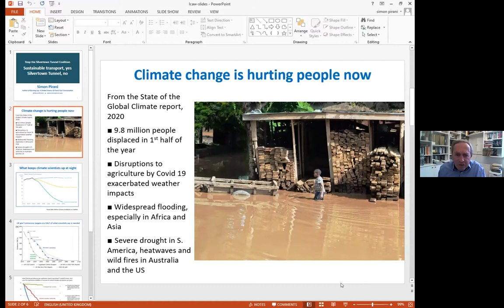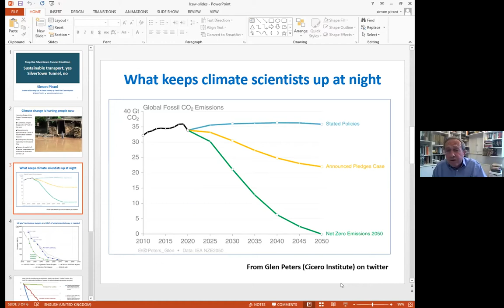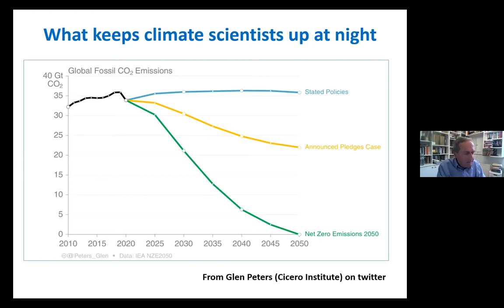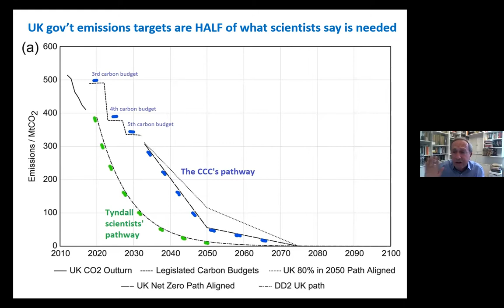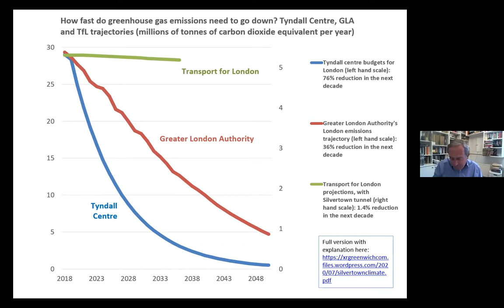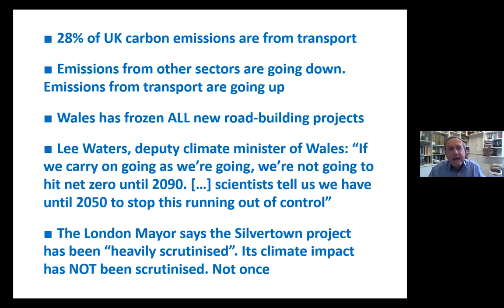Sustainable transport yes, Silvertown tunnel no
On-line discussion, with a panel including Rebecca Lush (Transport Action Network); Simon Pirani (energy researcher, University of Durham); Izzet Hickmet (National Education Union / Labour for a Green New Deal); Sian Berry (co-leader, Green party, and London Assembly member); Ruth Fitzharris (Mums for Lungs); and Jon Burke (Labour, former Hackney councillor).

A Stop the Silvertown Tunnel coalition event, held as part of London Climate Action Week